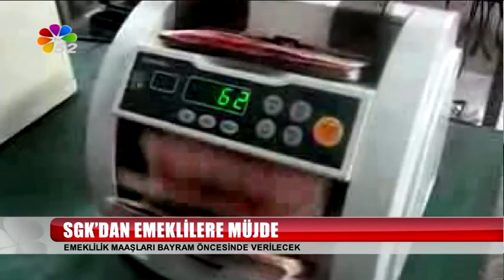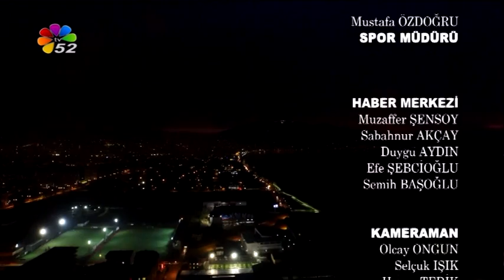31/08/2016 AKŞAM BÜLTENİ